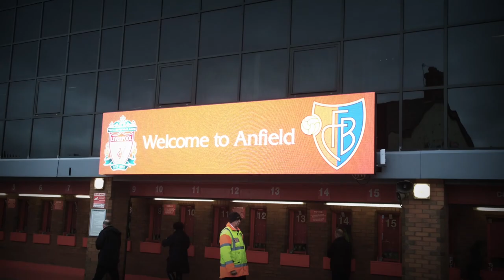Road To Anfield | Liverpool FC vs FC Basel 1893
One Year ago I made a trip with my brother to the Anfield Road. My favourite Club scored a 1-1 and made history at the Anfield Road.

Basel are through to the knockout stages as they were able to pull off a draw by 1-1, Liverpool are not able to make history at Anfield, Basel got an early lead as Fabian Frei scored in the 26th minute, Liverpool came back into the match with Gerrard special free kick in the 81st minute but they were unable to find a winner due to which they are knocked out of Champions league 14/15.

PASCALERB.COM

Shot on a Lumia 1020